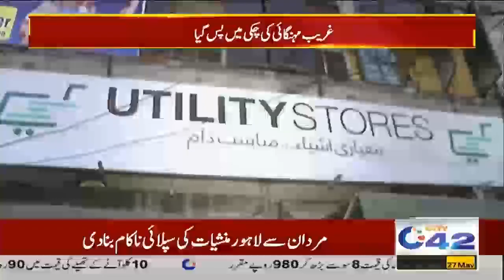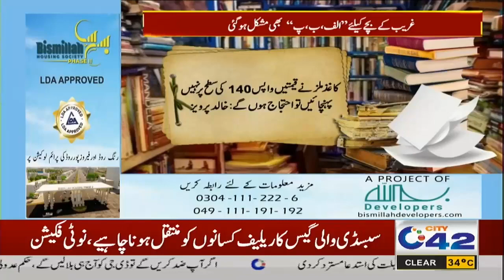10pm News Bulletin | 27 May 2022 | City42